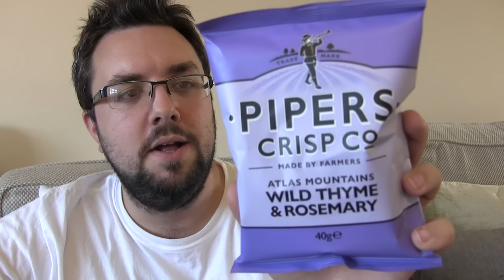Pipers Crisps Wild Thyme & Rosemary Reviews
MJ checks out this delightfully lilac bag of Pipers Wild Thyme & Rosemary flavour crisps from Pipers Crisps.